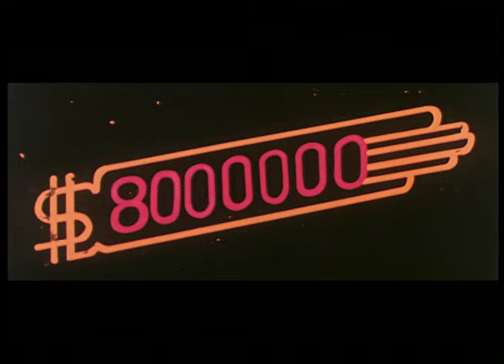大煞星與小鬼頭 (Follow the Star) 預告 Trailer｜喬宏｜露雲娜｜吳宇森｜陳百燊｜馮克安｜8號電影院 HK Movie｜香港電影01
大煞星與小鬼頭 (Follow the Star) 預告 Trailer｜喬宏(Roy Chiao)、露雲娜(Rowena Ellen Cortes)、吳宇森(John Woo)、陳百燊(Paak San Chan)、馮克安(Fung Hark On)：小妹頭被幾名惡人追殺，被面善的修車師傅大煞星出力相救。

On that side of the track is Ah Sing (Roy Chlao), uncouth, unkempt, a garage repairman, a bravado with plenty of tricks up his overall sleeve. And on the other side of the track Is rich, young recording artist Gayle (Rowena Cortes), idol of the young with her songs and dances, but an orphan. Harry is her manager. They should not meet, least to say forming some kind of partnership, but they do. You see, Gayle goes to Ah Sing's garage for repairs. When Harry and she drive off, the car's undercarriage catches Ah Sing and drags him along Fate steps in the form of five toughles who stop the car and kidnap Gayle to a farmhouse. It so happens that Gayle's father and the five were robbers but the father took off with all the money while the five were caught. They want the money back now they have served the time. Ah Sing has followed the kidnappers to the farmhouse. With a fire extinguisher, he saves Gayle from the frayed and sprayed robbers. Gayle wants to call in the police but Harry says no. Ordered by their "chief", the five try on Ah Sing and Gayle again. Gadgets save Ah Sing but Gayle suffers some bruises. Ah Sing accepts the girl's plea for help. He discovers her indeed was implicated in the robbery 10 years ago. So, he and Gayle now turn their attention to the most Importent problem: Just where is the money. Gayle thinks the money might be hidden Inside her father's coffin. Luckily, they seem to have a blessed life as the dead man manages to direct them to a church while the robbers are always a jump behind. There The "chief" and his men are waiting for Ah Sing In the church. are fights and chases none of which develops the way it should develop. Somehow, Ah Sing stumbles across the hidden riches, We are not going to tell you how the bad men are disposed of or, Indeed, If Ah Sing becomes rich Instantly. But we guarantee you two things: He is as poor as ever but whose who watch this film shall live happily ever after.

使用蘋果手機或平板的觀眾，提供兩個方法加入成為會員：
1、用電腦進入8號電影院YouTube頻道，按「加入」。
2、複製上面加入會員連結，然後開啟「safari」瀏覽器，進入電腦版網站，按「加入」。